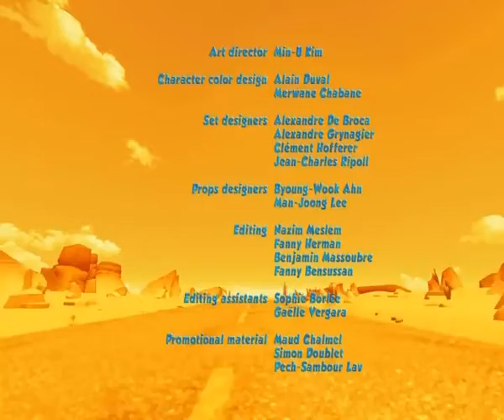Oscar's Oasis E17